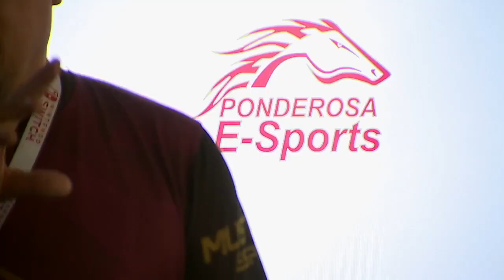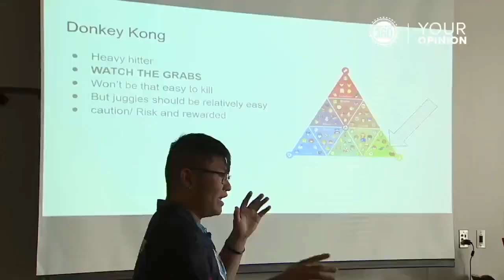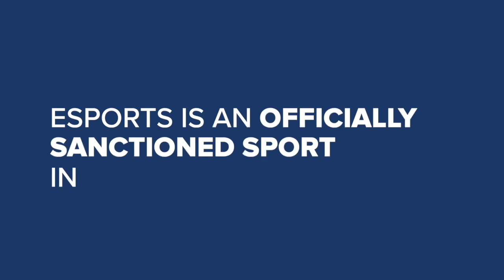Esports a real sport? Just ask these Colorado students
Step into a computer classroom after school these days, and you might feel like you’re stepping into a different world.  For the first time ever, Esports is now an officially sanctioned sport under the Colorado High School Activities Association (CHSAA).  Classrooms across the state of Colorado are now becoming competitive arenas for Esports, which is short for "electronic sports" and generally involves video game competitions.  In this Denver7 360 Your Opinion, students and coaches share how Esports improves lives of Colorado kids.